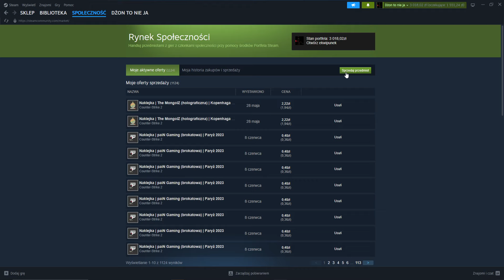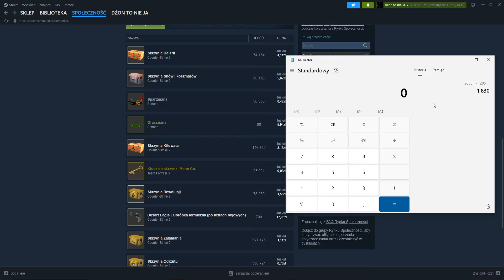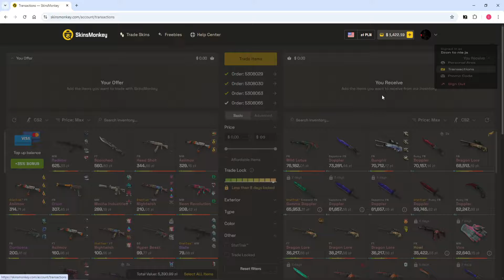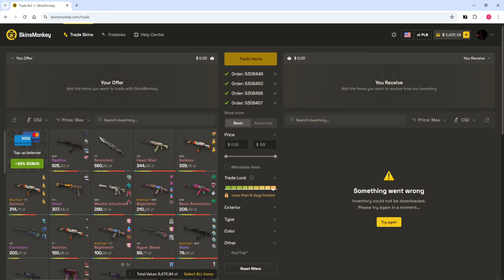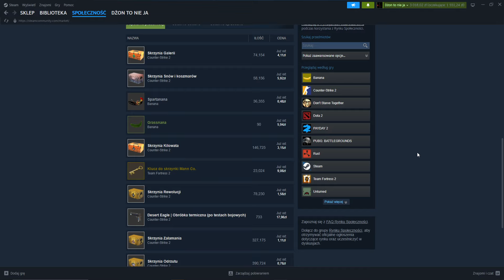Czego możesz oczekiwać od tego kanału? 2